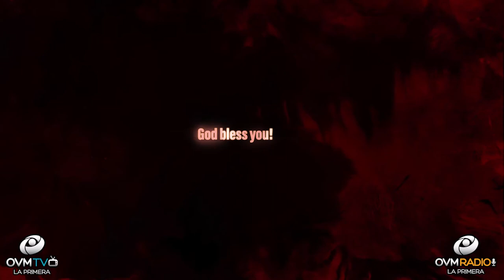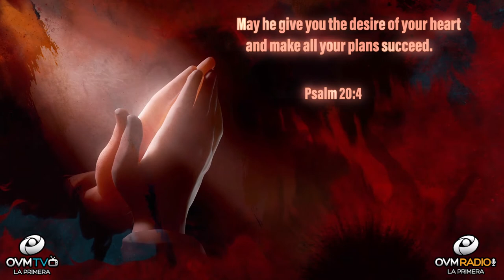Heart To Heart #44 with Elaine Enriquez - OVM Radio